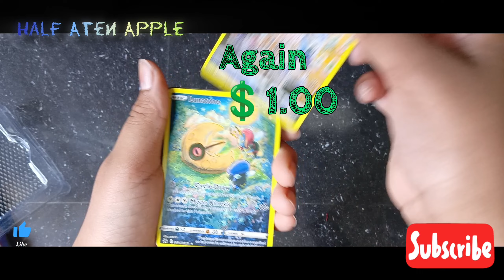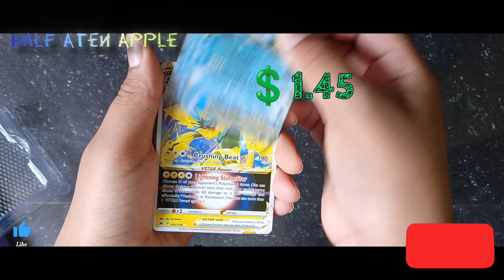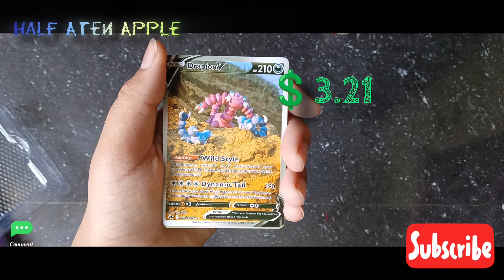New Scarlet & Violet Booster Box Unboxing! @icheo_edits#trending